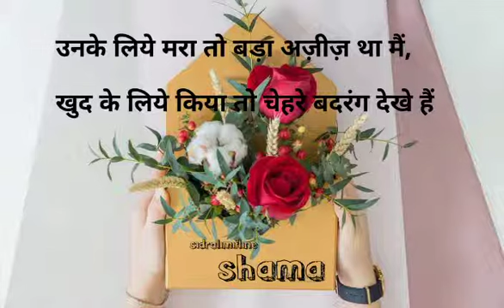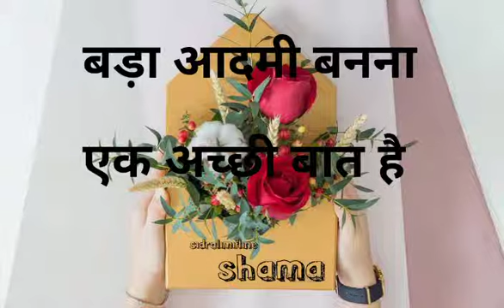Sonch branded honi chahiye | motivational quotes